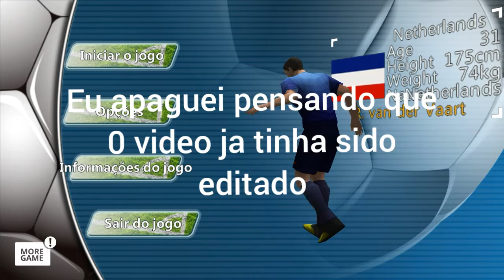Finalmente VENCI UMA partida nesse jogo